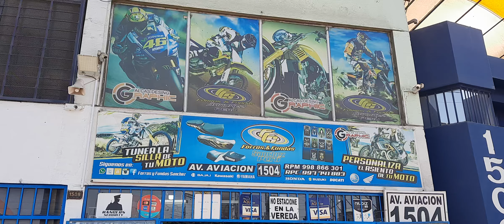Ronco voltra 200 full tuning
Envios a nivel nacional.
Atendemos de lunes a sábado de 9am a 5pm.

Si trabajaremos en nueva cuarentena según mandato presidencial con medidas de Bioseguridad

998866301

Atendemos por orden de llegada o respuesta mas rápida llamar

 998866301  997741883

🏍Personalización  tuning al gustó del cliente

✅Ventas x mayor y menor. Whatsap 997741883.

Forros Y Fundas Sanchez Perú
Av. Aviación 1504, Lima 15034
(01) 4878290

✅forrosyfundassanchez/.

❎Forros y fundas sanchez
❎  Calcas Desing Graphic
❎Motos tunign el Mostro
❎Moto Repuestos Arias  .
LES INVITA A NUESTRAS NUEVAS SEDES .

🏢YA CONTAMOS CON 3 SEDES...

⚛En lima estamos chorrillos y la victoria.
Huanuco ..Huanuco .

🏠 Dirección: Av. Prolongación defensores del morro Mz. A lt. 24 villa municipal / Chorrillos
Referencia Rokys de Casablanca o pantanos de villa - Lima Perú.

🏦 Av aviacion 1504
al costado del grifo primax del ovalo Arriola detras de iza motor de Av arriola la victoria .Lima Perú
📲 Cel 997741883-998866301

🔴🔴🔴 Stikers#, Calcomanias en reflectivos.
🔵🔵🔵 Protectores de tanque en Resina. 🔴🔴🔴 Logos resinados.
🔵🔵🔵 Tapizados para asientos de motos.
🔴🔴🔴 Gel para mayor confort de su asiento.
🔵🔵🔵 Tubos de escape, lanyard
🔴🔴🔴 Cascos certificados, gorras
🔵🔵🔵 Sliders, Quillas, cobertores
🔴🔴🔴 Protector de Calzado.
🔵🔵🔵Arreglo y reconstrucción de espumas de asientos de motos
🔴🔴🔴Tapizado 3 niveles con fibra de vidrio en el medio del asiento.
🔵🔵🔵Alforjas, tambag, pierneras, maletines, mochilas, etc
    https://